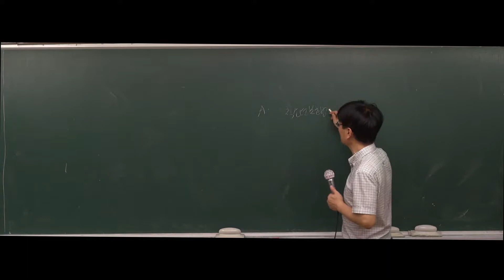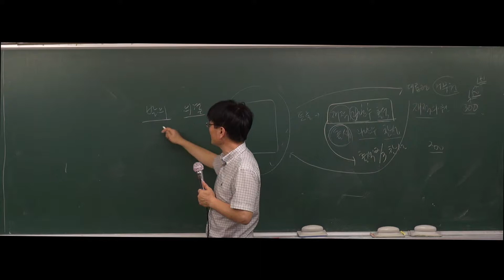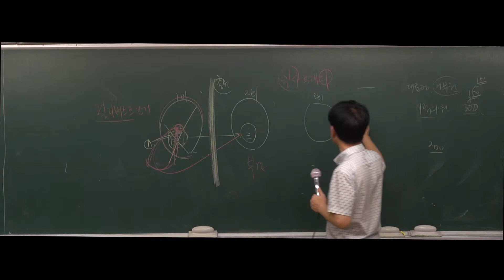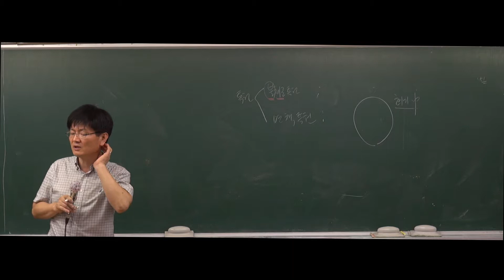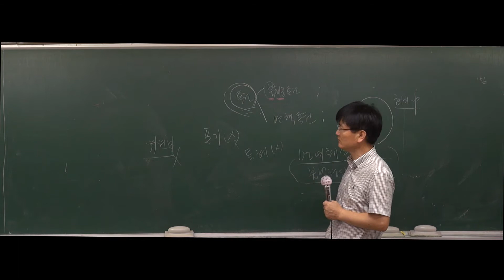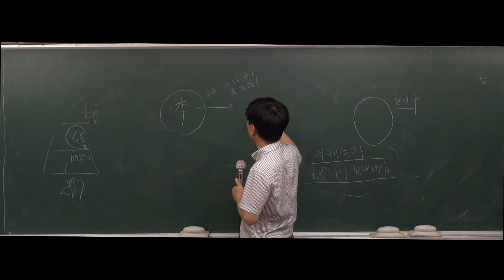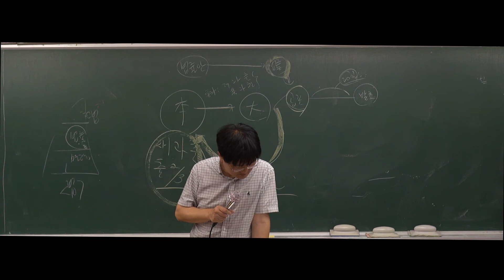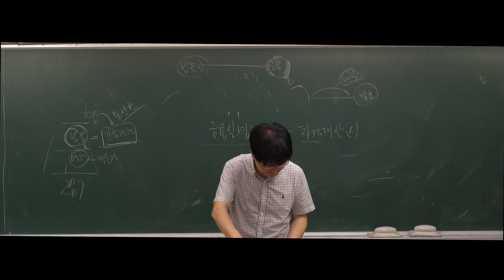[강공방] 2020대비 7,9급 공무원 사회 기본강의 - 31강 [part2. 경제] 국회의회의